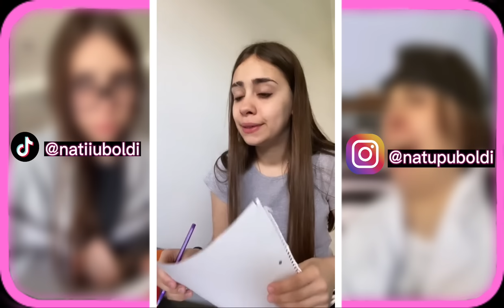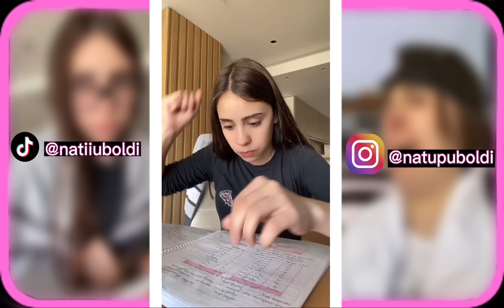TIKTOKS GRACIOSOS 🤣 / NATUPUBOLDI